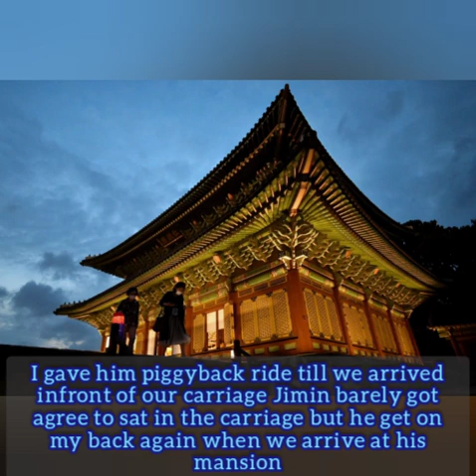~Jikook ff 🐰❤🐥~ /💞Unexpected Destiny💞/ [EP.15]